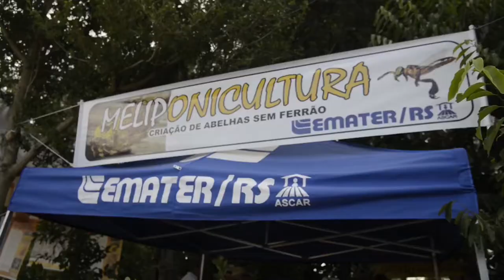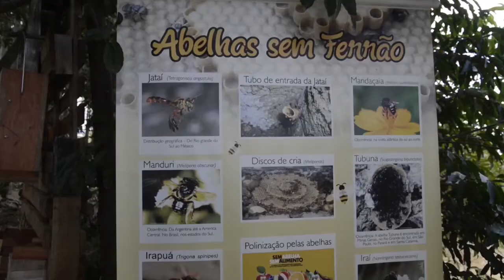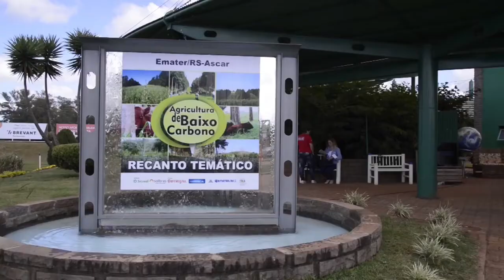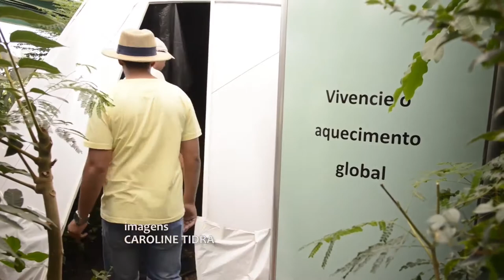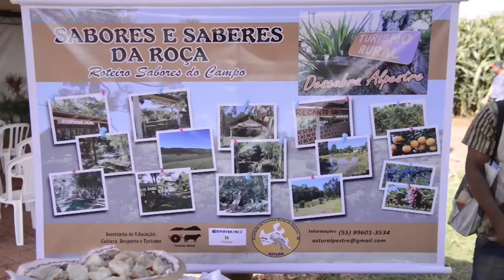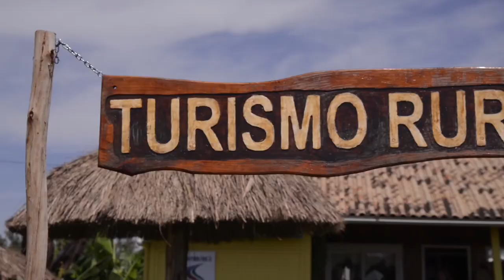Expodireto: extensão rural na produção, renda e sustentabilidade - Rio Grande Rural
Emater/RS-Ascar na Expodireto: extensão rural na produção, renda e sustentabilidade
“Extensão Rural: produção, renda e sustentabilidade”. Esse foi o tema que a Emater/RS-Ascar apresentou durante a 19ª Expodireto Cotrijal, realizada em Não-Me-Toque.

Emater/RS-Ascar na Expodireto: apresenta tecnologias em várias áreas
Em 17 espaços temáticos, a Instituição mostrou ações, alternativas e tecnologias para os agricultores em diversas áreas. O publico pode trocar informações com os técnicos, levando conhecimento para suas propriedades. Reportagens de Taline Schneider, José Schafer, Cleuza Brutti e Caroline Tidra.

Programa #1005